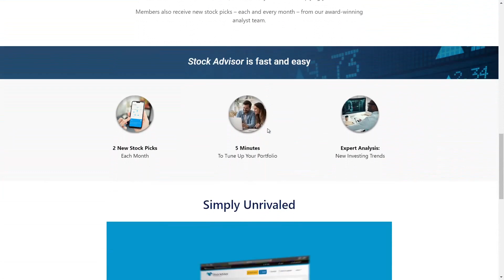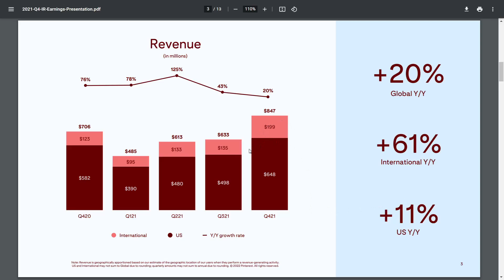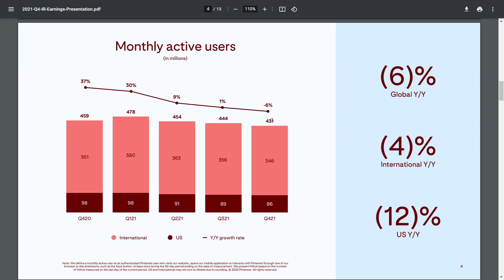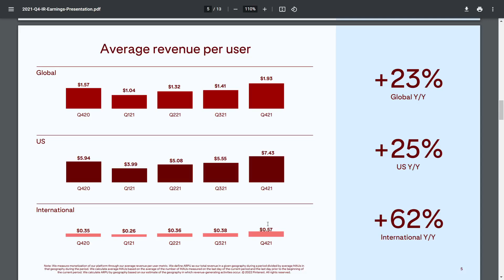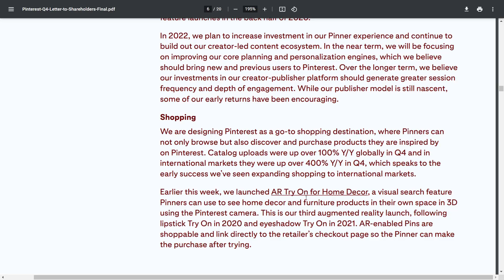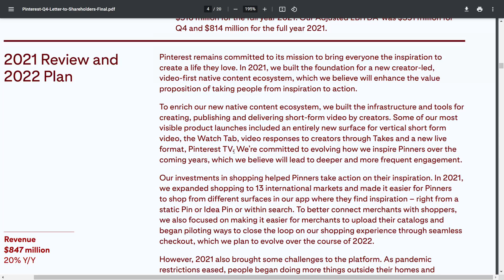Let's Discuss Pinterest Stock Q4 Earnings... | PINS Stock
In this video, I will go over Pinterest's Q4 earnings report and talk about all the current and future product developments the company is working on. Overall, it was a much better quarter than last year's, and there was a show of confidence from management.

The Motley Fool Stock Advisor returns are 579% as of 01/14/2022 and measured against the S&P 500 returns of 144% as of 01/14/2022. Past performance is not an indicator of future results. All investing involves a risk of loss. Individual investment results may vary, not all Motley Fool Stock Advisor picks have performed as well.